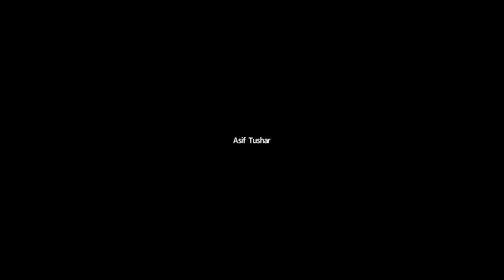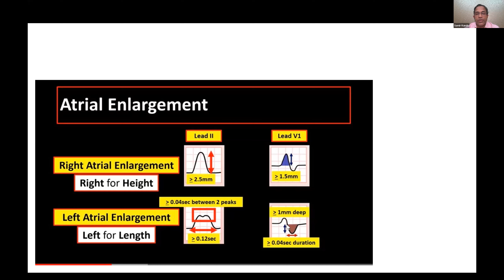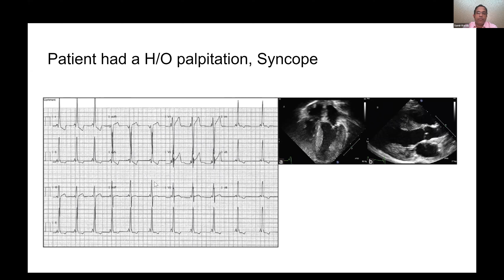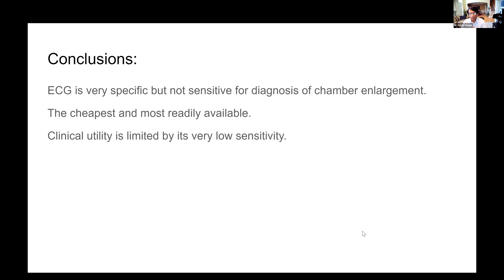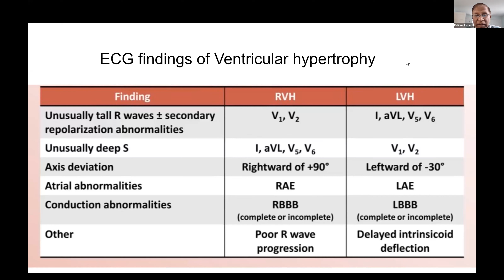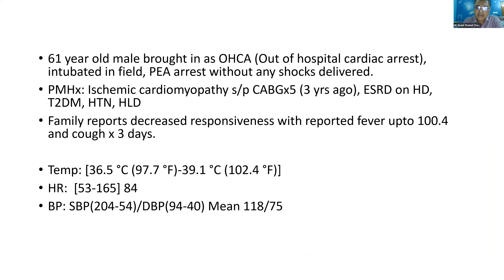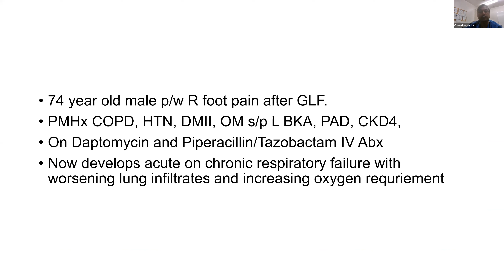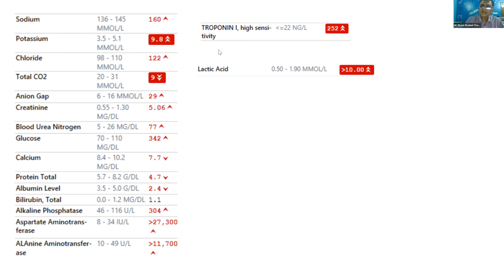ECG: Basic and Beyond | Lecture 69 - Detection of Cardiac Chamber Enlargement by ECG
Course Directors
Prof. Dr. Abdul Wadud Chowdhury
Prof. & Head,
Dept. of Cardiology, DMCH
Interventional Cardiologist

Electrophysiologist
Heart failure Specialist
Evercare (Apollo) hospital, Dhaka

Speaker:
Prof. Dr. M Atahar Ali
Electrophysiologist
Heart failure Specialist
Topic: Detection of Cardiac Chamber Enlargement by ECG

Speaker:
Dr. Samir Kumar Kundu
MBBS, MD (Cardiology)
Associate Professor, NICVD
Topic: ECG Basic and Beyond

Moderator
Dr. Mohammad Ullah Firoze
Associate Professor

NICVD